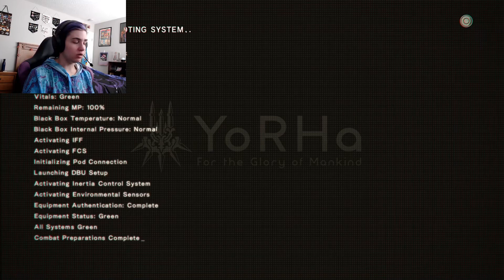The Goliath Caused A Cave-In! - NieR: Automata - Part 12